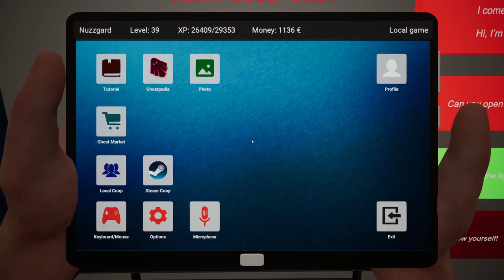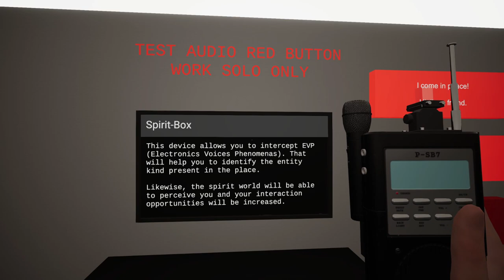Ghost Hunters Corp - How to identify Spirit Box EVP, Radio & Voice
In this video I'll be showing you the difference between Spirit Box EVP, Radio and Voice in the house. Including what to listen for to identify a Daemon. I hope you find this helpful.

Ghost Hunters Corp is a scary horror game playing alone or in a team of 4 ghost hunters. Their mission will be to identify paranormal entities and then exorcise them.